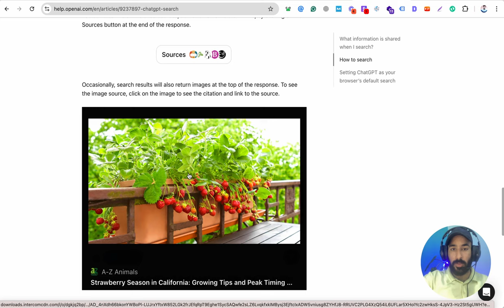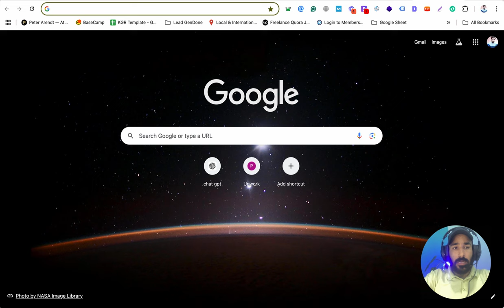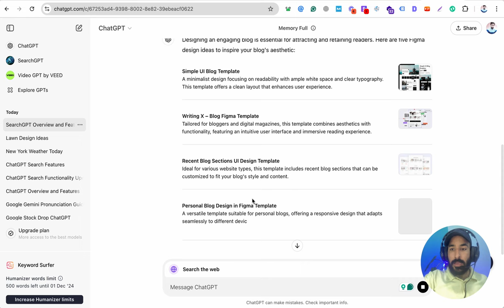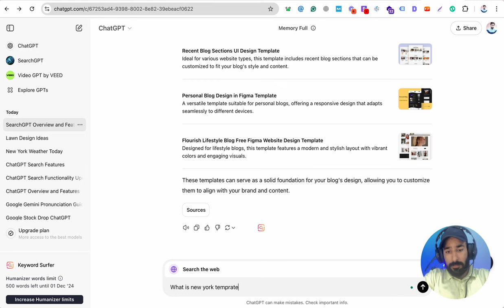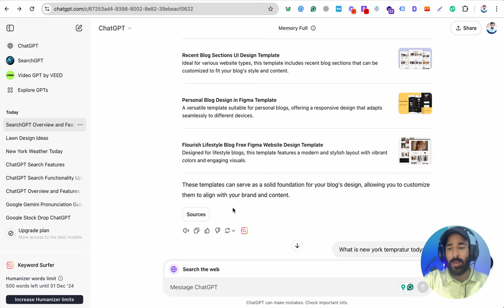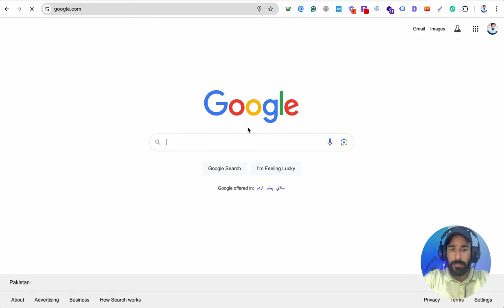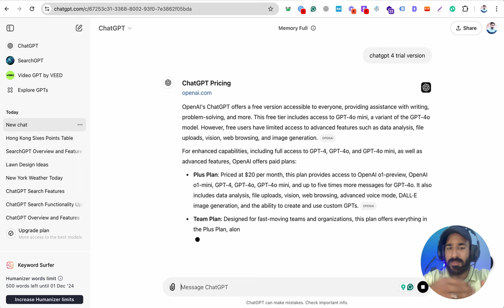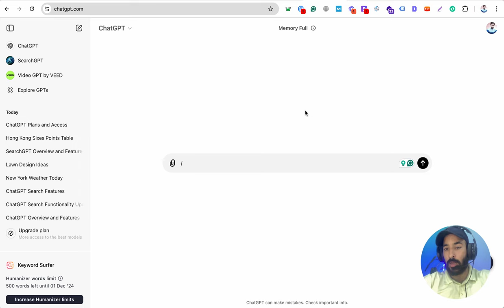ChatGPT Search is LIVE | How To Use ChatGPT Search | Google Vs ChatGPT Search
Discover how to maximize your ChatGPT search experience in this comprehensive guide! In this video, we'll explore effective techniques, tips, and best practices for using ChatGPT to find accurate information quickly.

Learn how to phrase your queries for optimal results, understand the capabilities of ChatGPT, and unlock its full potential for your research and creative projects.

Whether you're a beginner or looking to refine your skills, this video has something for everyone.